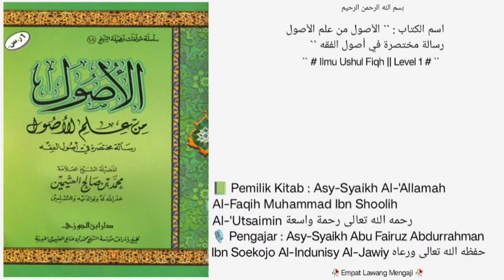Dars Ke - 07 |📗Kitab Al-Ushul Min 'Ilmil Ushul |🎙️Asy-Syaikh Abu Fairuz Abdurrahman Al-Indunisy